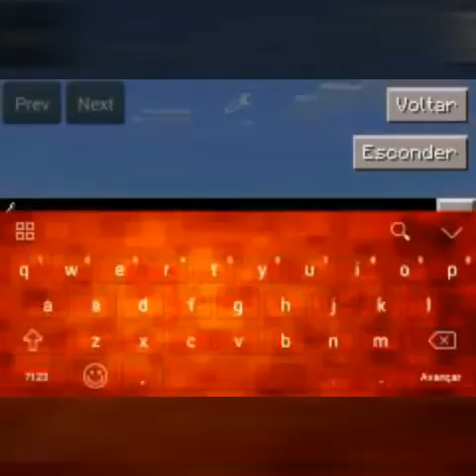{Mod}Kamikaze Minecraft pe 0.11.1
Eae galera blz inscrevam-se ai no canal  e dê seu likee ajuda muito com crescimento do canal
Diamante e ouro pra todos vcs🎸🎸🎸🎧